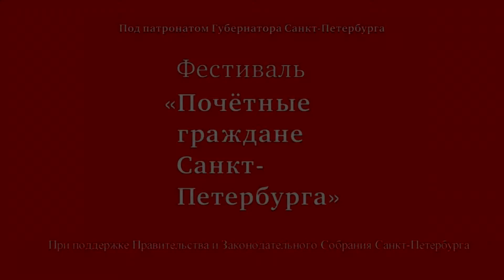Торжественный вечер в честь 100 летия М.Аникушина